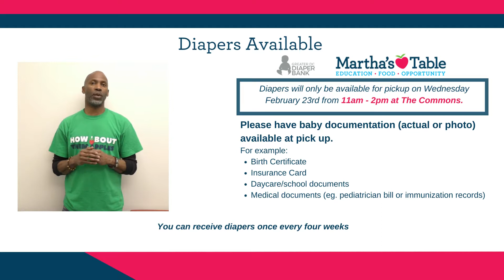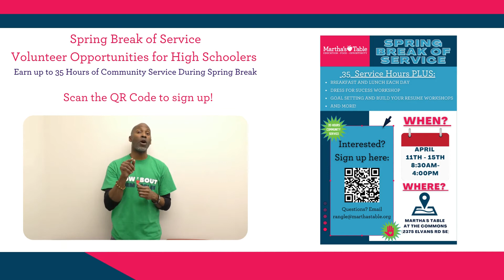Week of 2022 2 21 Martha's Minutes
Martha’s Minutes🍎 is your weekly guide to find out what Martha’s Table is doing in your community and the resources available to you and your neighbors.